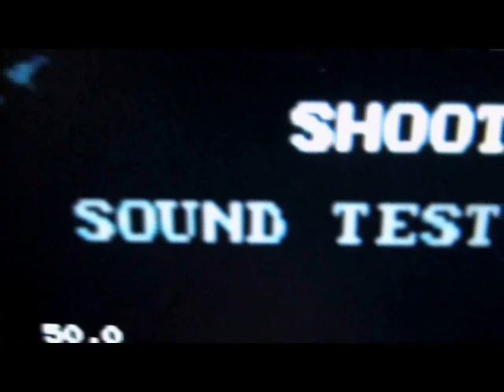SOUND TEST: Episode 4 -- Rolling Thunder 2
Composed by Ayako Saso, Rolling Thunder 2 has a fantastic soundtrack that fits the game perfectly.

(BTW, I'm changing the Sound Test format to about 2 or 3 of *my* favorite songs so each episode is about 3 or 4 minutes max. . .)